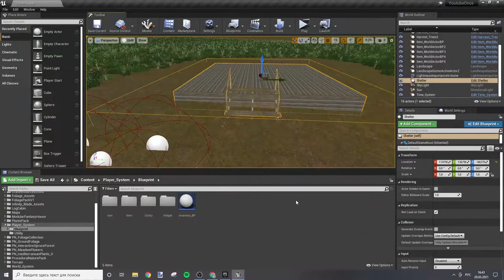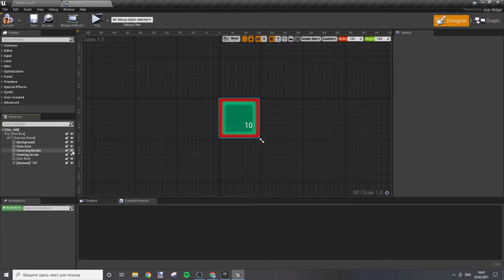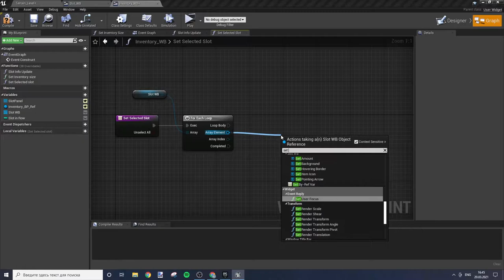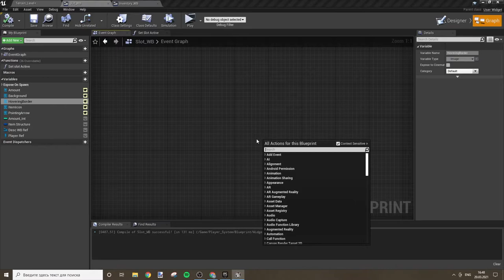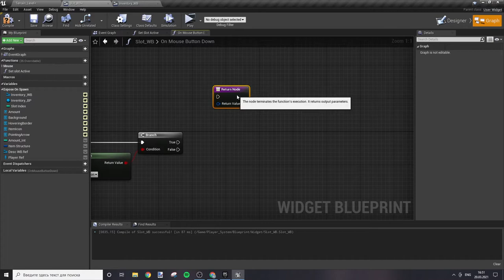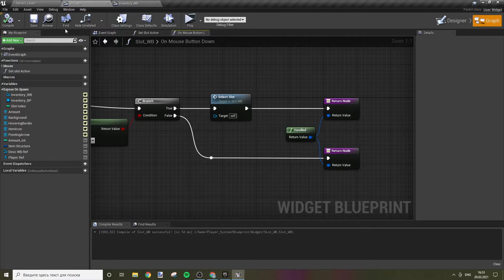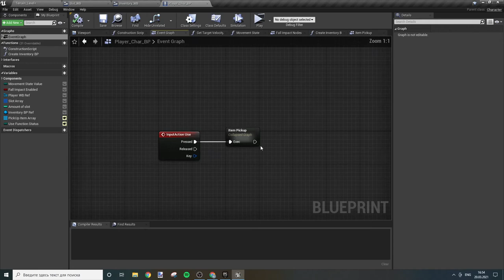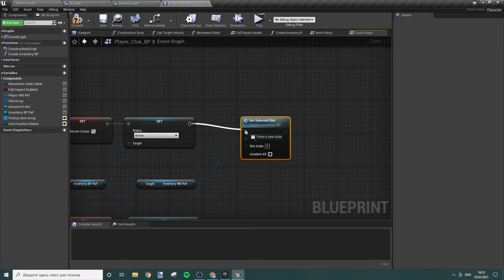Создаем сурвайвл-РПГ на UE4 №22. Создание инвентаря часть 8. Создание логики выделения слотов.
В этом видео я продолжу создавать инвентарь игрока. В частности, мы создадим виджет и логику окна описания предмета.
Ссылка на курс по созданию инвентаря с подробным разбором с нуля в чистом проекте:
Ссылка на курса по созданию платформер-экшна по Unreal Engine (подобие Принца Персии):
Ссылка на курс для НОВИЧКОВ по разработке проекта с нуля на Unreal Engine: